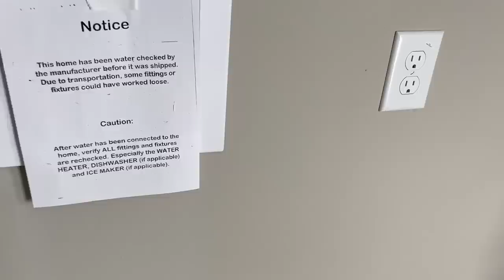Absolutely Beautiful Double Wide Mobile Home | Sourthern Belle 32x66 By Clayton Homes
mobile home, mobile homes, mobile home tour, home tour, manufactured home, manufactured homes,

double wide, single wide, trailer house, trailer home, trailer, manufactured housing, mobile

home living, doublewide, champion homes, buccaneer homes, buccaneer double wide, big home, big mobile home,

3 bedroom, double wide tour, Open House, Open House Tour, Two Story House,  Two Story Houses, Two Story Homes, One Story House